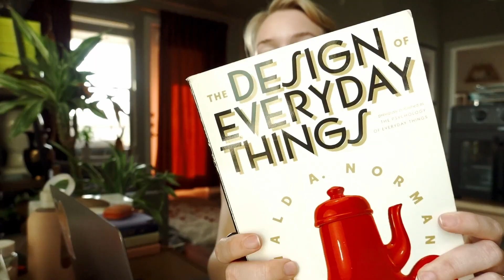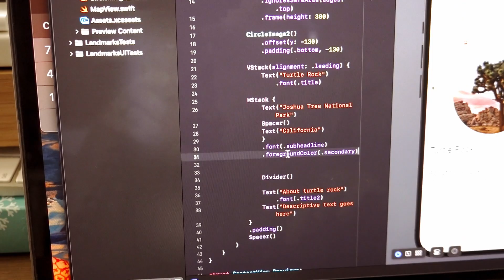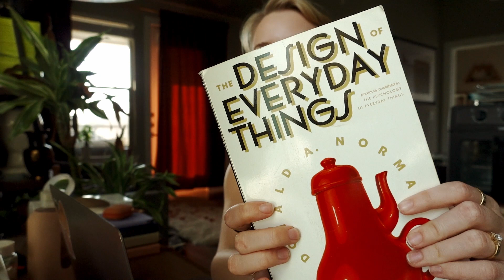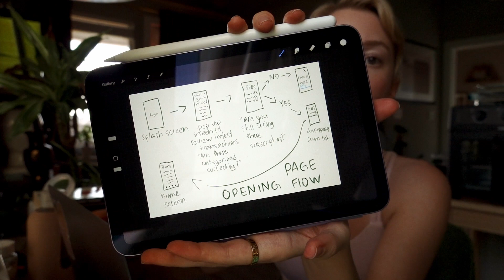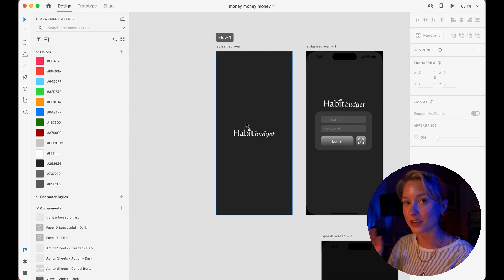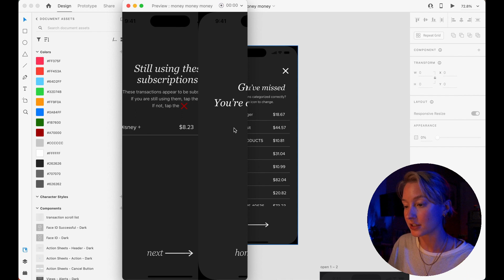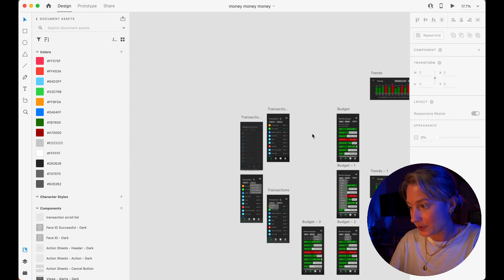Study UX Design & Swift with me!👩🏼‍💻 making a career change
video edit & color grade by Josh Jones